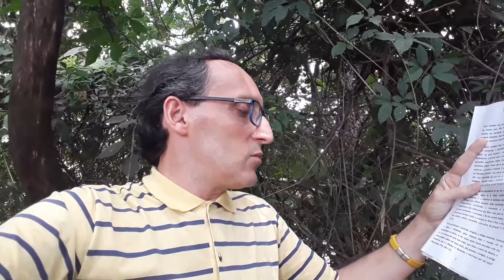Adão, Eva e... Lilith?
Existe compatibilidade entre a lenda de Lilith e a Bíblia?
Textos bíblicos mencionados: Gênesis 2:18-25, 3:1-7; João 8:44; Romanos 1:24-27; I Timóteo 4:1-4; Apocalipse 12:9, 20:1-2.
Artigo na Wikipédia sobre Lilith
---X---
¿Existe compatibilidad entre la leyenda de Lilit y la Biblia?
Textos bíblicos mencionados: Génesis 2:18-25, 3:1-7; Juan 8:44; Romanos 1:24-27; I Timoteo 4:1-4; Apocalipsis 12:9, 20:1-2.
Artículo en Wikipedia sobre Lilit